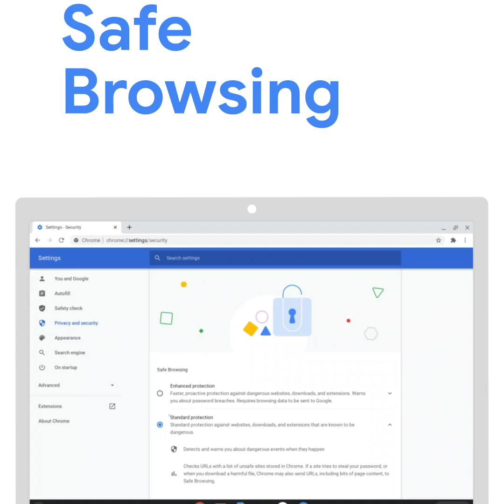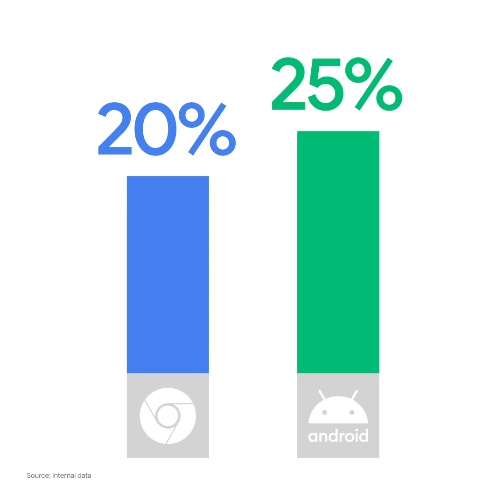Enhanced Safe Browsing on Chrome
Enhanced Safe Browsing on Chrome gives you the option of more advanced security protections. As web-attacks continue to evolve we wanted to give you more armor against phishing, malware and social engineering attacks. Now available on desktop and Android phones. Hear more from Product Manager Eric Mill.